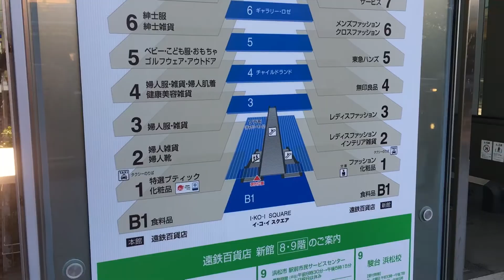День 8. Японские приключения. Станция Хамамацу